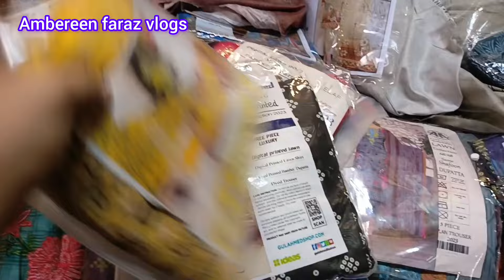Lalukhet Market-Liaqatabad Karachi Fancy Dresses,Jewellery,Footwear,Bags Shopping in Local Bazar.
Assallam O Aallikum today I visited Lalukhet Market-Liaqatabad Karachi.

Cover topics:
Lalukhet Market-Liaqatabad karachi
Bridal dresses
party wear fancy dresses
bridal maxi
Readymade fancy dresses
Top class party wear fancy dresses
Branded stitched kurtiya
Chefon banarsi suit
Top class party wear branded suit
Online shopping
Shopping on Pakistan
Ramazan shopping
Makeup
Daily vlogs
Stitched kurtiya
cheapest jewellery
Embroidery dresses
Bridal dresses
Sharara gharara
Heels, khussa
Sandels
Duppata
Local mall
Designer dresses
Bridal long maxi
kids collection
Affordable shopping
Bag, clutches
Rabi center Tariq road Karachi/Saima pari mall/ Gulf mall/Jama mall

Address: Lalukhet Market-Liaqatabad Karachi.

اپنے کاروبار یا دکان کی ویڈیو بنوانے کے لیے اس نمبر پر رابطہ کریں۔۔۔۔
Whatapp only
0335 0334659